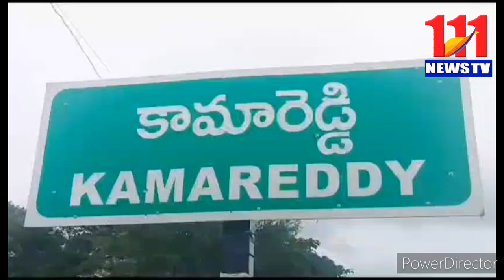కామారెడ్డి ఎమ్మెల్యే కాటిపల్లి వెంకటరమణ రెడ్డి తన రూటు మార్చారు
కామారెడ్డి ఎమ్మెల్యే కాటిపల్లి వెంకటరమణ రెడ్డి తన రూటు మార్చారు, ఎలక్షన్లో ఏదైతే మాట ఇచ్చారో ఆ మాట ప్రకారం ఉండాలని.

 కామారెడ్డి ఎమ్మెల్యే కాటిపల్లి వెంకటరమణ రెడ్డి కంప్లైంట్ బాక్సును ప్రారంభించారు. ఈ సందర్భంగా ఎమ్మెల్యే కాటిపల్లి వెంకటరమణారెడ్డి మాట్లాడుతూ  కామారెడ్డి నియోజకవర్గంలో వినుత్నంగా ప్రజలకు అందుబాటులో ఉంటానని అవసరమైతే డోర్ సర్వీస్ చేస్తానని ,ఎలక్షన్లో భాగంగా ఒక ఐదు సంవత్సరలుగా చెప్పడం జరుగుతుందని, ప్రజల యొక్క సమస్యలు ఏమైనా  ఉన్నా కామారెడ్డి ఎమ్మెల్యే కాటిపల్లి వెంకటరమణ రెడ్డి పేరుతో సమస్య ఏంటో పూర్తిగా రాసి వారికి సంబంధించిన పూర్తి డీటెయిల్స్ ఫోన్ నెంబర్ వారి యొక్క సమస్యలు రాసి  కంప్లీట్ బాక్సులో వేస్తే మీ  యొక్క సమస్యలను రాసి కంప్లీట్ బాక్సులో వేస్తే  సరిపోతుందని,మీ ఇంటికి వారం రోజులలో ఫోన్ వస్తుందని అధికారులతో మాట్లాడి వారం రోజులలో ఆ  సమస్యను పరిష్కరించే ప్రయత్నం చేస్తానని తెలిపారు. అనవసరంగా ఎమ్మెల్యే క్యాంప్ కార్యాలయం చుట్టూ అధికారుల చుట్టూ తిరగనవసరం లేదని ప్రజలు ఇట్టి విషయాన్ని గ్రహించి సద్విని చేసుకోవాలని కోరారు. ఒక్క రూపాయి ఖర్చు లేకుండా మీ యొక్క సమస్యను పరిష్కరించే బాధ్యత నాది అని తెలిపారు. ఒకరోజు పనిని వదులుకొని ఎమ్మెల్యే క్యాంపు కార్యాలయం చుట్టూ గంటల తరబడి ఉండాల్సిన పనిలేదని, మీ సమస్య వారం రోజుల వరకు సమస్య పరిష్కరించబడుతుందని అన్నారు.